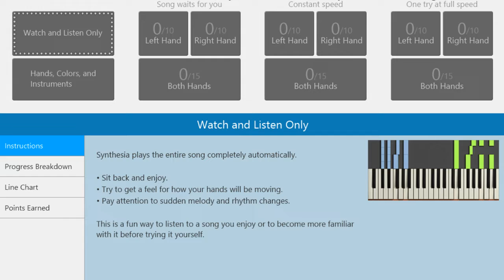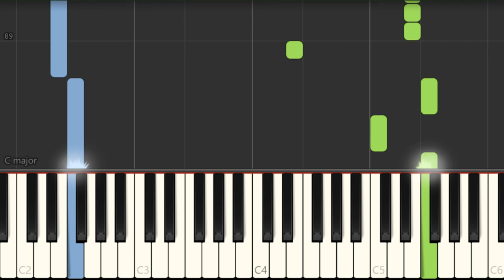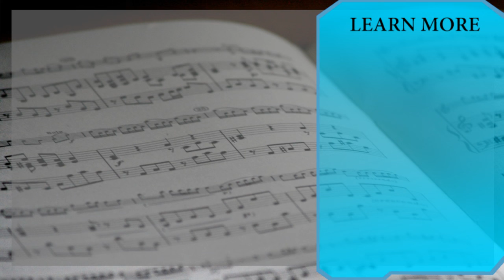SUPER EASY: How to play We Don't Talk About Bruno (Encanto) on Piano (Tutorial)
Comment and let us know how the videos have helped you. It keeps us going! :)The easiest way to learn how to play We Don't Talk About Bruno (Encanto) (SUPER EASY) by Lin Manuel Miranda on the piano. It's a piano tutorial for We Don't Talk About Bruno (Encanto) (SUPER EASY) by Lin Manuel Miranda.

EasyMusicLesson teaches you to play the your favorite instrument, through easy and simple animation so that you too can learn how to play We Don't Talk About Bruno (Encanto) (SUPER EASY) by Lin Manuel Miranda on the piano easily. A piano tutorial with visual animation graphic.